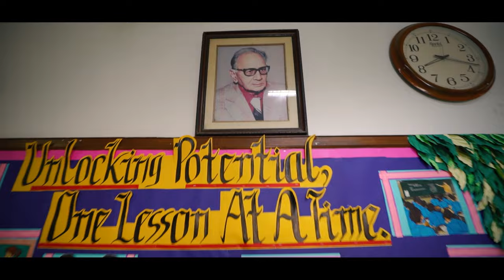PDPS Annual Sports Meet 2023